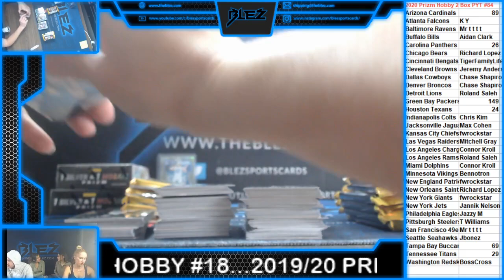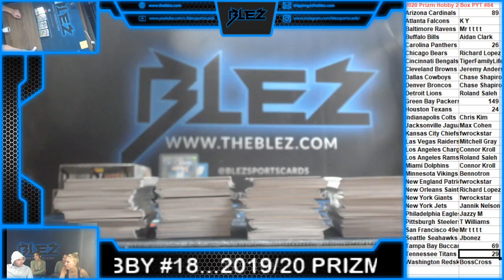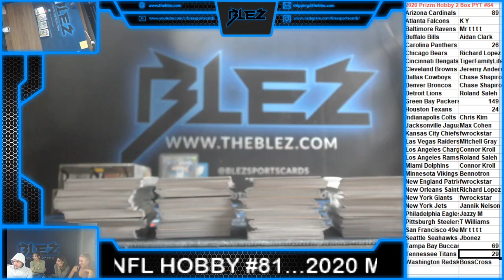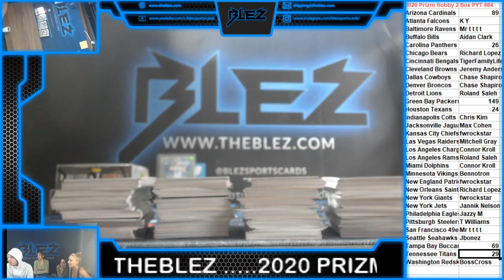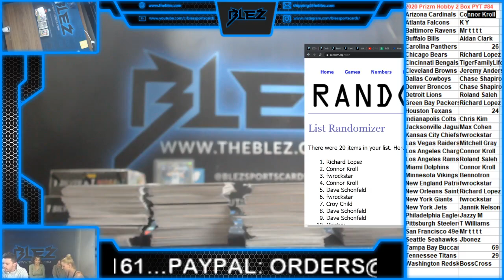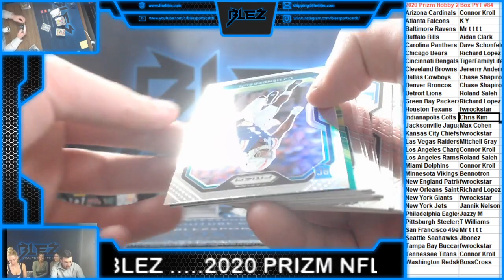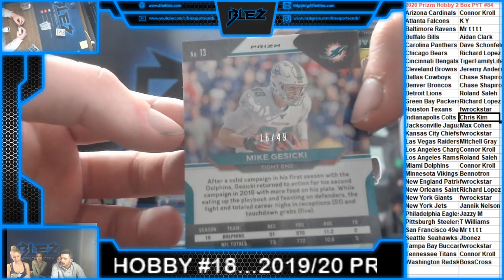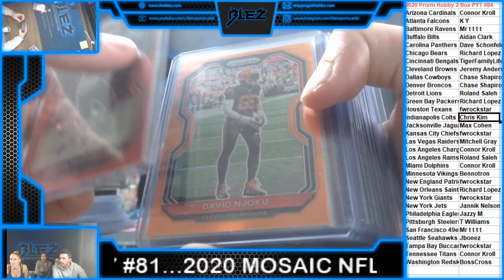2020 Prizm Football Hobby 2 Box PYT #84